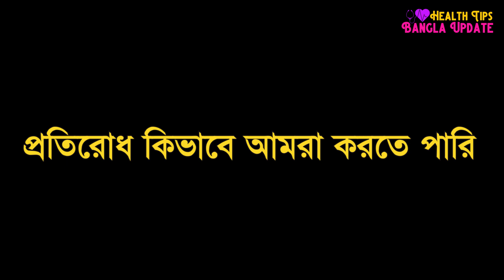আমাশয় রোগের ঘরোয়া চিকিৎসা | Easy ways of cure Dysentery | Hakim Ranjit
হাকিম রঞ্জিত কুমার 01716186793